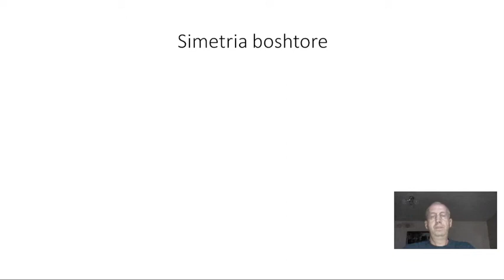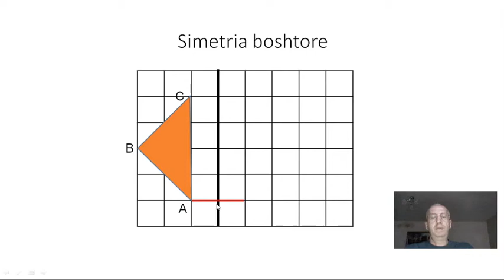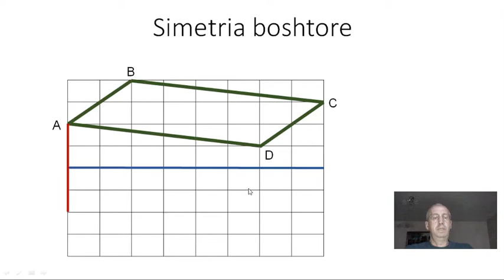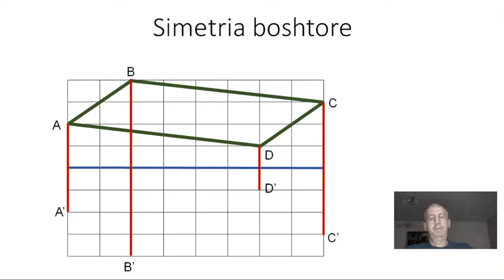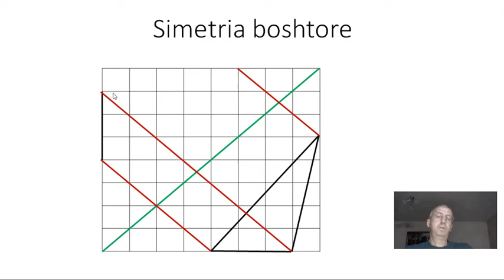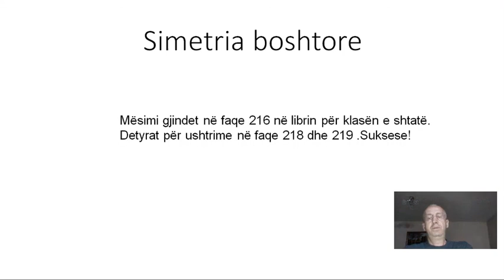Klasa 7 - Matematikë - Simetria boshtore